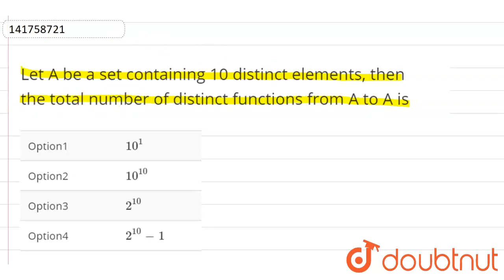Let A be a set containing 10 distinct elements, then the total number of distinct functions from...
Let A be a set containing 10 distinct elements, then the total number of distinct functions from A to A is
Class: 12
Subject: MATHS
Chapter: RELATIONS AND FUNCTIONS
Board:IIT JEE

👉 Have Any Query? Ask Us.